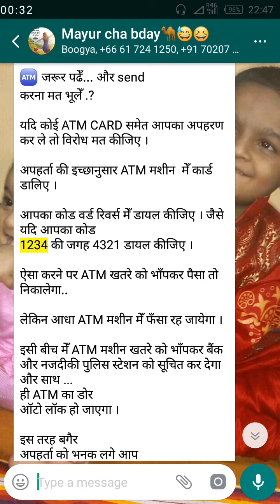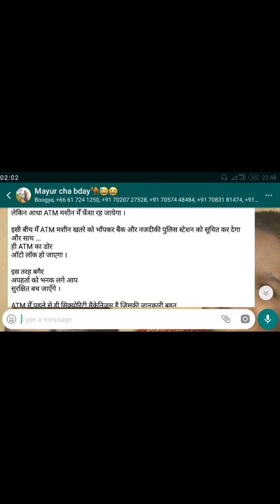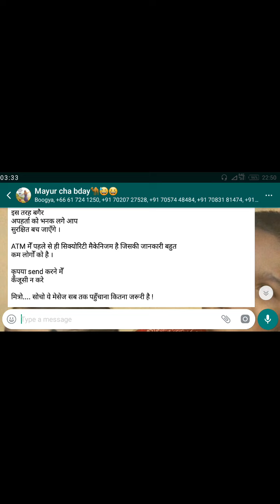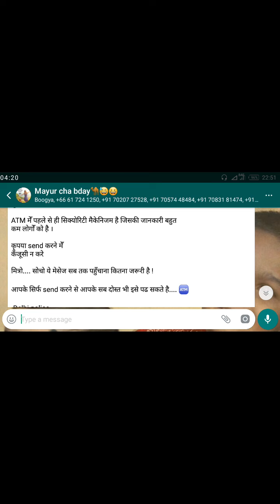Danger in ATM. Fake news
Friends don't ever trust on this type of messages which is absolutely fake. Don't spread these type of fake messages.